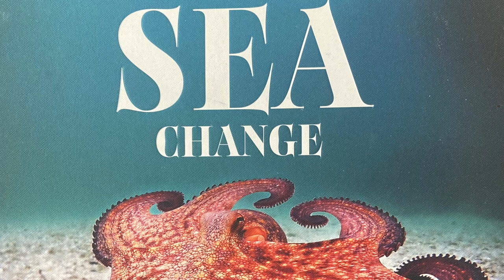craig foster lekkerwater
Craig Foster from My Octopus Teacher and Sea Change Project discusses Lekkerwater Beach Lodge and its strategic location along the stretch of coastline in the De Hoop Reserve in South Africa.